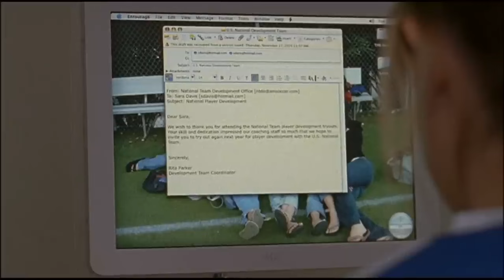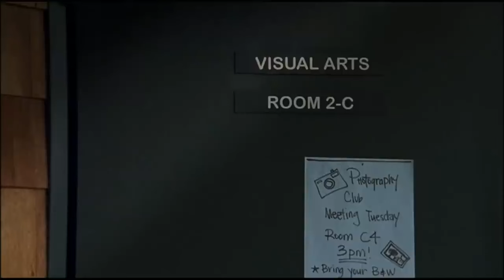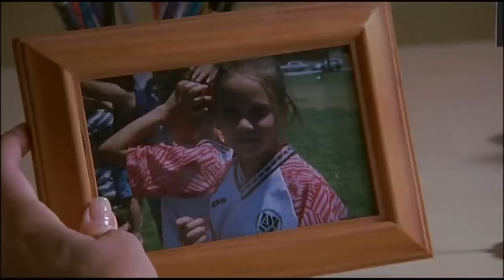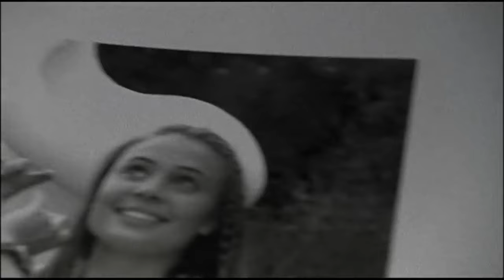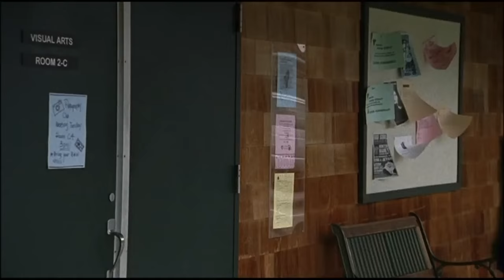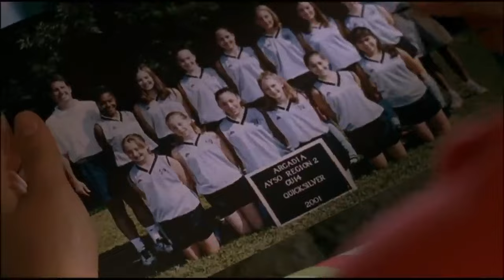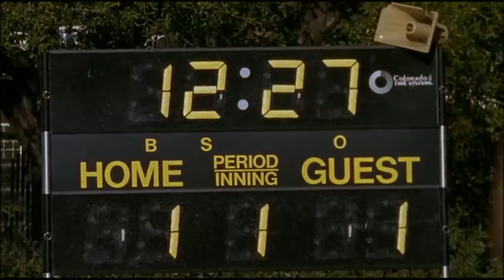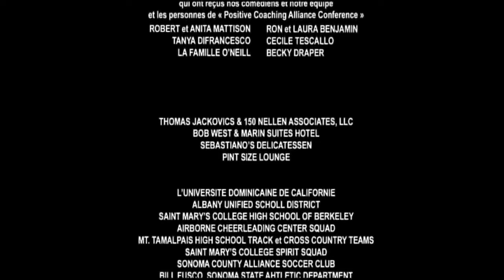Le rêve de Sara | Film Complet en Français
Le football est la grande passion de Sara Davis, une adolescente de 15 ans. Mais quand elle a l’opportunité de rejoindre l’équipe nationale féminine, elle se retrouve partagée entre son amour du ballon rond, son petit ami et sa famille.